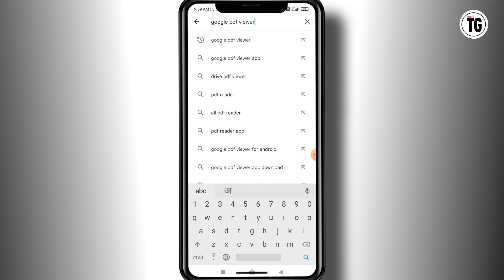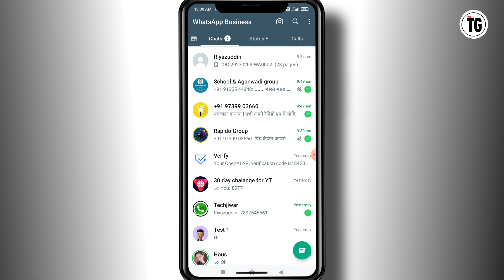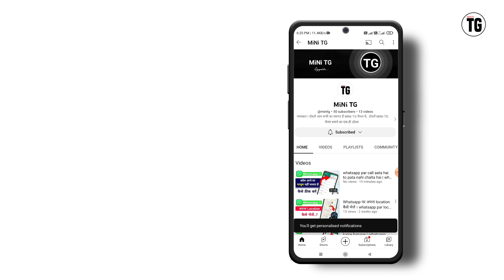whatsapp me pdf kyu nahi khul raha hai | pdf file kaise open kare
Your Quires:-
whatsapp me pdf kyu nahi khul raha hai
pdf open nahi ho raha hai
whatsapp pdf not opening
pdf file not opening in mobile
whatsapp me pdf nahi khul raha hai
pdf file kaise open kare
 whatsapp par pdf open nahi ho raha hai
pdf file open nahi ho raha hai
pdf file not opening in whatsapp
 mobile me pdf open nahi ho raha hai
whatsapp me pdf open nahi ho raha hai
 phone me pdf open nhi ho rha h
pdf open karne ke liye kaun sa app download kare
whatsapp me pdf nahi khul raha hui